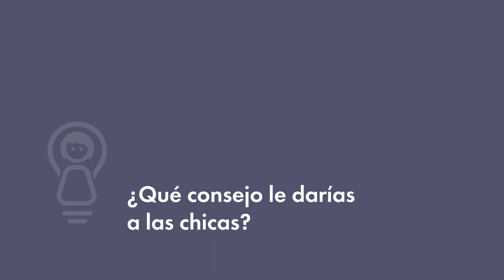Giorgeana Perez Aguero: Support Engineer at Microsoft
Inspiring Girls International es una organización dedicada a elevar las aspiraciones de las niñas de todo el mundo al conectarlas con modelos femeninos a seguir.